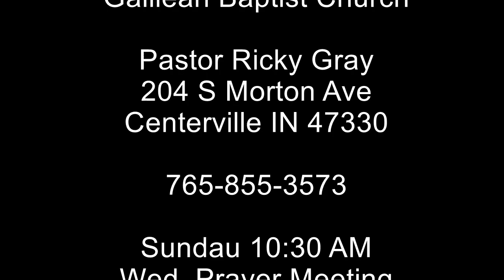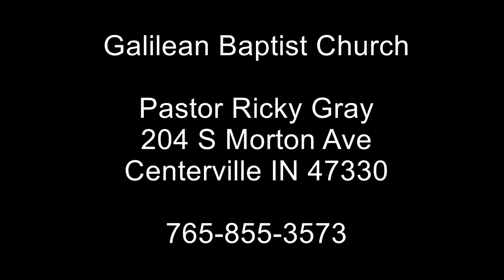TV program 11/20/2022 Galilean Baptist Church Centerville Indiana